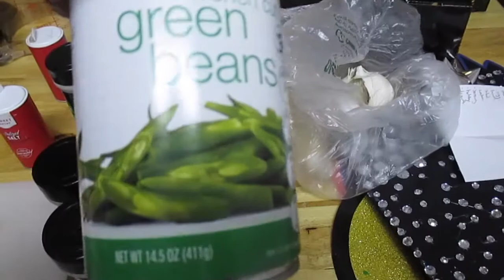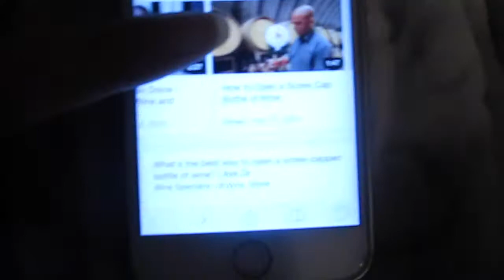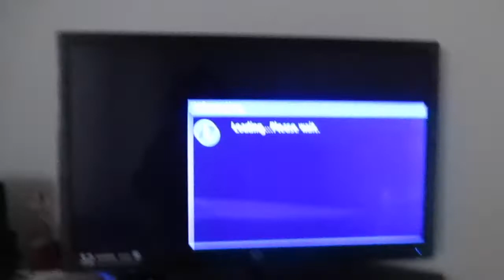NYE and First Snow Day 2017 | Vlog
Hey guys so the city that I live in had a crazy first snow. It was close to a blizzard. I was stuck in my apartment for three full days. I cooked and ate soooooo much over three days.